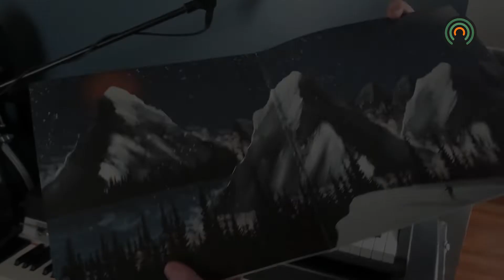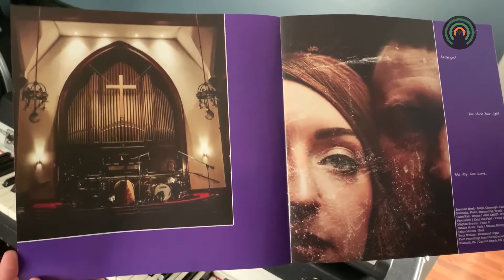Appalachian band Collective releases debut album "Finding Home"